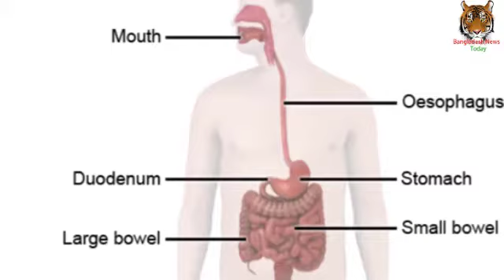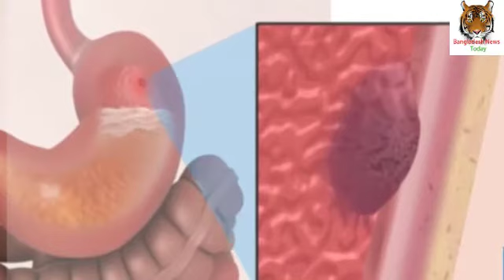গ্যাস্ট্রিকে দীর্ঘদিন ওষুধ সেবন নয় | Do not take medicine for gastritis for a long time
গ্যাস্ট্রিকের সমস্যা অনেকেরই আছে। সাধারণত বুকজ্বলা, অতিরিক্ত ঢেকুর ওঠা, পেটব্যথা, পেটজ্বলা, পেটফাঁপা, পেটে অতিরিক্ত গ্যাস, বদহজম, কোষ্ঠকাঠিন্য ইত্যাদি উপসর্গকে গ্যাস্ট্রিক বলে। সময়মতো না খাওয়া, বাইরের খাবার খাওয়া, অতিরিক্ত তেল–মসলাযুক্ত খাবার খাওয়া, অতিরিক্ত খাবার খাওয়া, ধূমপান, মদপান, কম ঘুমানোর মতো অভ্যাসের কারণে গ্যাস্ট্রিকের সমস্যা হয়।